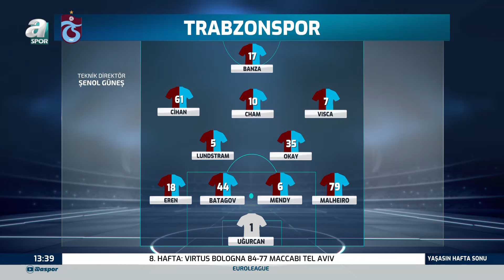Haldun Domaç Trabzonspor'un Rizespor Karşısındaki Muhtemel 11'ini Değerlendirdi / A Spor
Haldun Domaç Trabzonspor'un Çaykur Rizespor Karşısındaki Muhtemel 11'ini Değerlendirdi